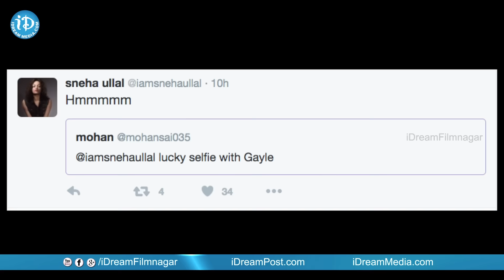Sneha Ullal Turns Lucky For West Indies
Actress Sneha Ullal in past was spotted partying hard with West Indies cricketer Chris Gayle. Now in the recent time the team won against England in World T20 finals. Sneha Ullal took to twitter and wished the team West Indies.